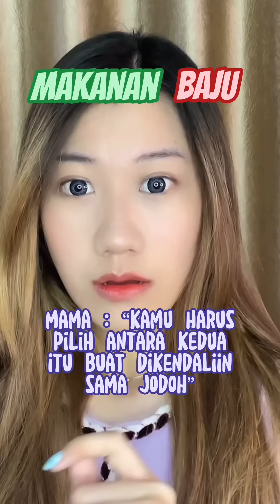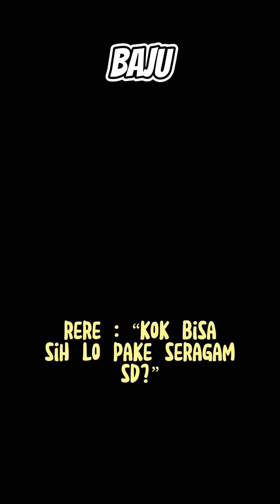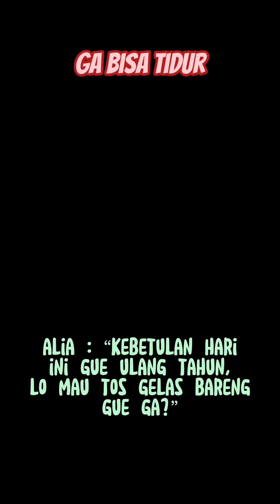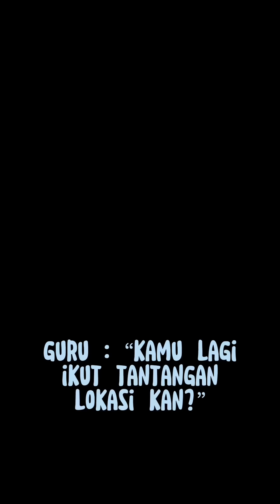KOMPILASI VIDEO TIKTOK POV FELICIA (JULI III) - FELICIATANNNN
Aku sering upload POV di shorts maupun kompilasi di channel ini